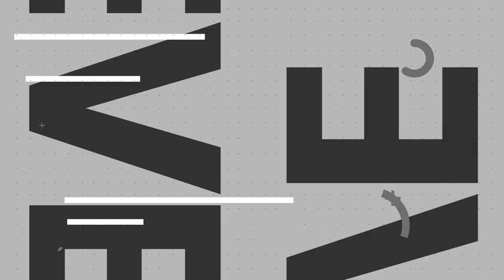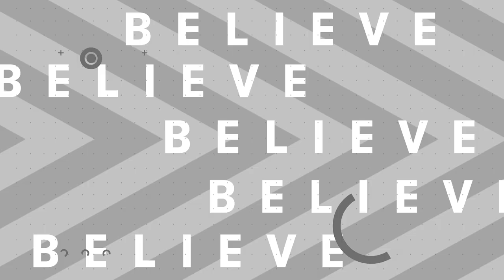Terry Hutchinson | What Do You Do After You Fail?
Due to technical difficulties, video begins at 21:19 | What Do You Do After You Fail?

Terry Hutchinson knows a lot about failure. But he also knows how to save a sinking ship. As the skipper of the sailing team “American Magic,” he fell short in the 2021 America’s Cup, when the boat famously capsized. Yet Terry didn’t give up. Just the opposite: He doubled down on getting his team ready to compete again in 2024. Let’s see what Terry believes about bouncing back – not just in sports, but in life.